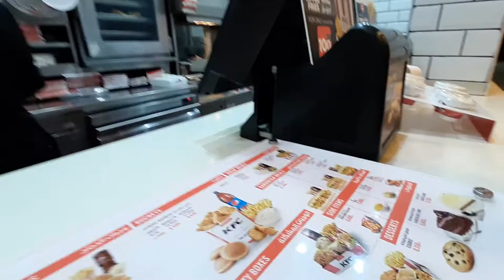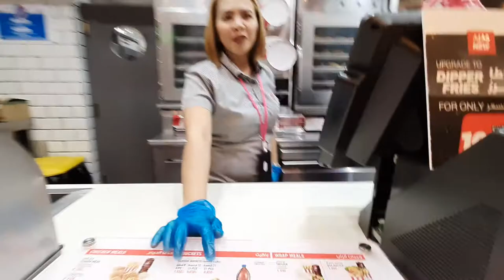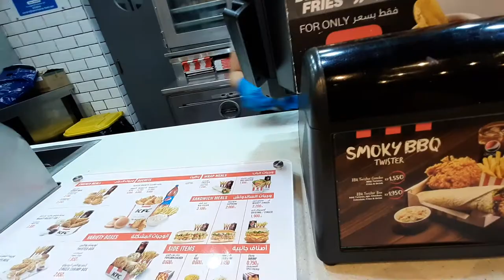for kidz, super market